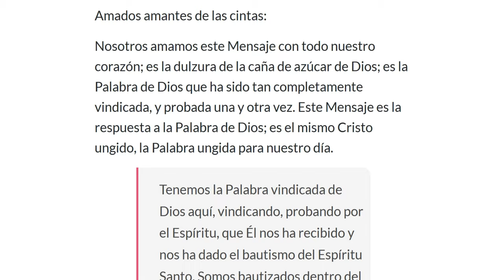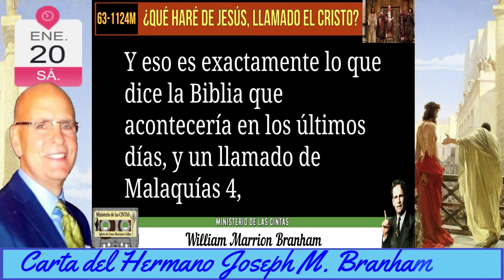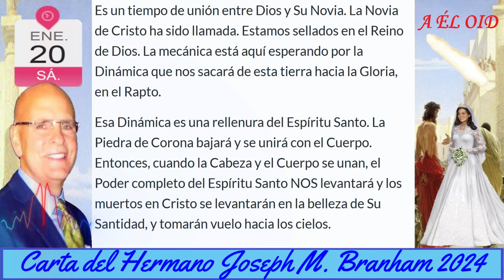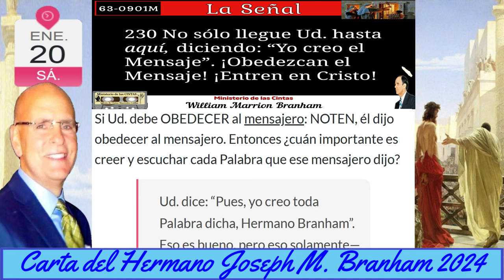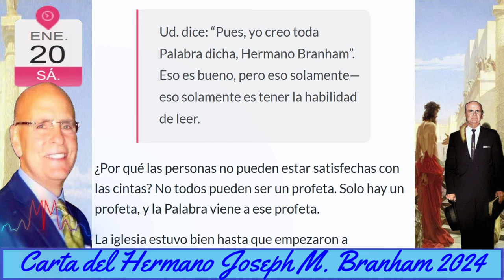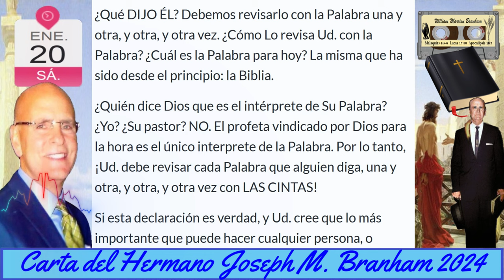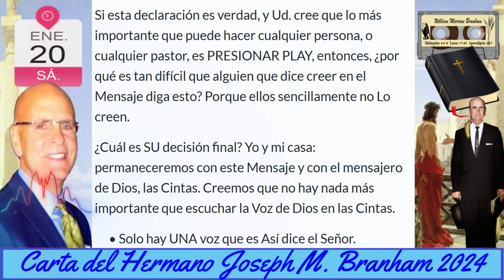20-0124 Cartas H Joseph Branham - ¿Qué haré de Jesús, llamado el Cristo? - Águilas Reuniéndose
CARTA
¿Qué haré de Jesús, llamado el Cristo?

MARCAS DE TIEMPO
00:00 TITULO DE LA CARTA
00:51 INICIO CARTA
01:32 EXTRACTO 1
03:37 EXTRACTO 2
04:04 EXTRACTO 3
04:48 EXTRACTO 4
05:45 EXTRACTO 5
09:25 FIN CARTA